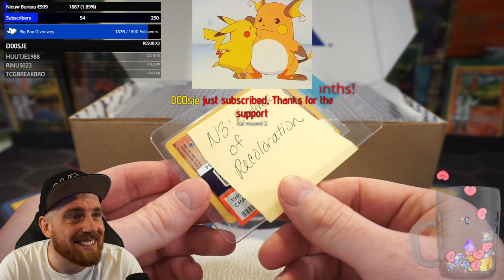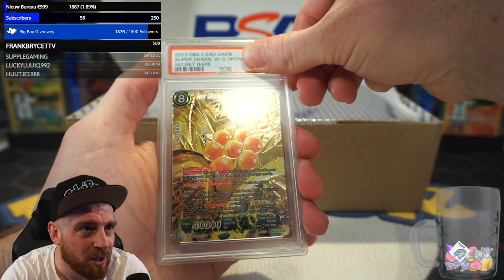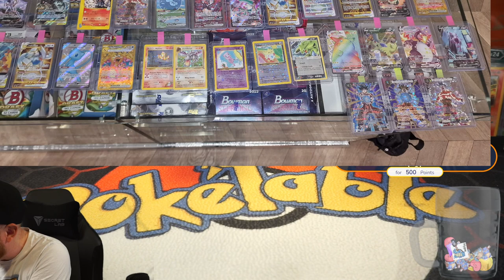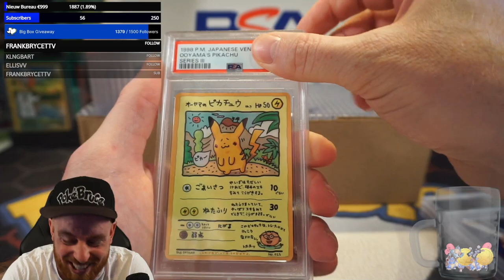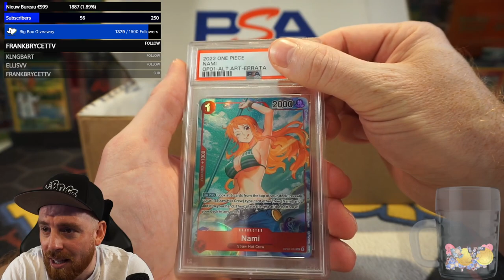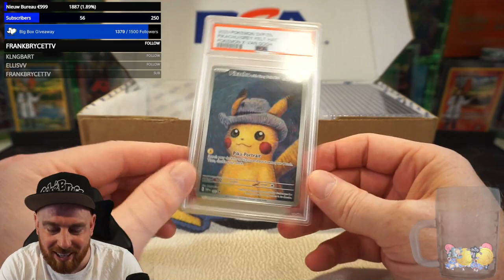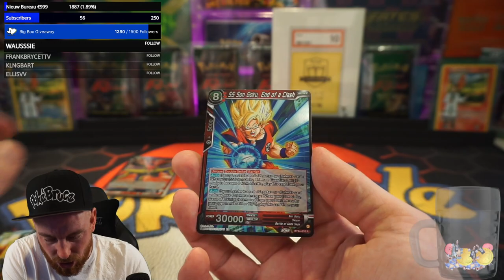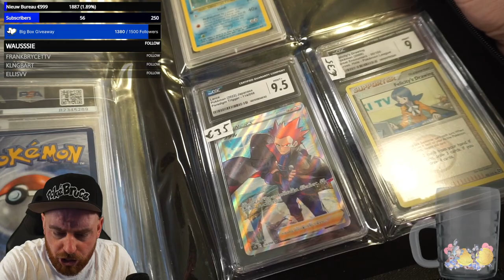💥🔥MEGA PSA RETURN €10.000+🔥💥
Opening Up packs and having fun with the chat

Happy Hunting 🥳👋🏻